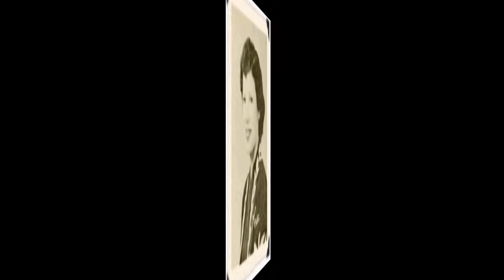The Original Chuck Wagon Gang - I'll Fly Away (1948).*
(Written by Albert E. Brumley in 1929 and Published in 1932)
 Recorded 1941 by Selah Jubilee Singers
                   1948 by Chuck Wagon Gang
                   1949 Maddox Brothers and Rose
                   1950 James and Martha Carson

 *The Chuck Wagon Gang's 1948 recording of "I'll Fly Away" for Columbia sold over one million copies and ranks among the top selling gospel records of all-time

Recorded 16 December 1948  possibly WBAP Studios,Blackstone Hotel,601 Main St.,Fort Worth,TEXAS   or   Clifford Herring Sound Studio,1705 W.7th. St,Fort Worth   or Sellers Studio,905 Main St.,Dallas,TEXAS.